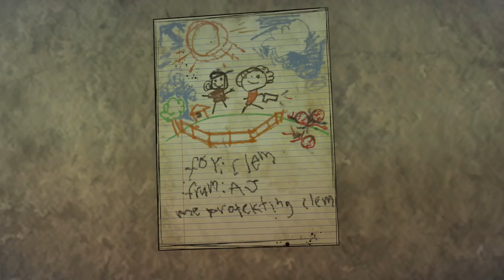THE WALKING DEAD THE FINAL SEASON EPISODE 2 Walkthrough Gameplay Part 1 - INTRO (Season 4)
The Walking Dead Game The Final Season Episode 2 (Season 4) Gameplay Walkthrough Part 1 includes Episode 2: Suffer the Children of the Full Game Telltale Story for PS4 Pro, Xbox One X and PC. This The Walking Dead Telltale The Final Season Season 4 Gameplay Walkthrough will also include a Review, all Episodes, Episode 2: Suffer the Children, Episode 3: Broken Toys and Episode 4: Take Us Back, Clementine and the Ending.

The Walking Dead Final Season (Season 4) includes Episode 1 Part 1, Episode 2 Part 2, Episode 3, Episode 4 and Episode 5.

Season 4, re-titled The Walking Dead: Season Four and The Walking Dead: The Final Season, is the fourth and final season of Telltale Games' The Walking Dead. It was confirmed at the end of "From The Gallows". It will mark the return of playable protagonist, Clementine, and Alvin Jr.. The first episode is set to be released in August 14, 2018.